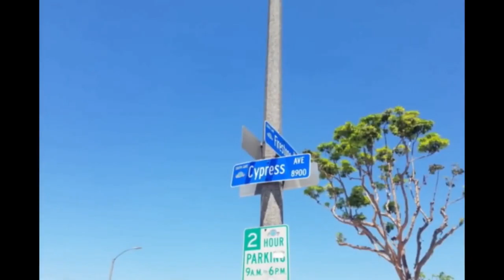South Gate Hood Cypress Hill With OG Mellow Man Ace Cuba To Los Angeles - Interview Part 1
Check out part 1 of my exclusive interview with Latin Hip Hop Pioneer Mellow Man Ace
Dusty Vision TV The Crips are a gang based in the coastal regions of southern California. They were founded in Los Angeles, California in 1969 mainly by Raymond Washington and Stanley Williams. Once a single alliance between two autonomous gangs, they are now a loosely connected network of individual "sets", often engaged in open warfare with one another. Its members traditionally wear blue clothing, a practice that has waned somewhat due to police crackdowns specifically targeting gang members. Historically, members have been primarily of African-American heritage.

The Crips are one of the largest and most violent associations of street gangs in the United States.[1] With an estimated 30,000 to 35,000 members in 2008,[2] they have been involved in murders, robberies and drug dealing, among other crimes.

The Crips have a long and bitter rivalry with the Bloods. The Bloods, also known as Original Blood Family (OBF), are a primarily African-American street gang founded in Los Angeles, California. The gang is widely known for its rivalry with the Crips. They are identified by the red color worn by their members and by particular gang symbols, including distinctive hand signs.

The Bloods comprise various sub-groups known as "sets" between which significant differences exist such as colors, clothing, operations, and political ideas which may be in open conflict with each other. Since their creation, the Bloods gangs have branched throughout the United States. In 1969, the Pirus were created by teenagers from neighborhoods and young black men. The Pirus were a gang in Compton which spread. In 1969 with the Crip alliance made by smaller gangs, the Pirus also joined, making a large "set" of the Crips. At that time, there were various sets throughout the region of Los Angeles, California. However, these sets were small groups of hustlers. In 1969, fifteen-year-old Raymond Washington started the Crips street gang with friends from his neighborhood on the East Side of South Central Los Angeles. The Crips began to attack hustler groups and cliques in order to create a larger organization.[1]

The Pirus soon joined with the Brims gang, a victim of the Crips attacks, and together in jail they created the Bloods, starting off at first as a way to address one another. Following this, new inmates entering the LA County Jail were asked by intake/deputies, "Who do you run with, the Crips or the Bloods?"[citation needed] Those who were victimized by the Crips joined the Pirus and Brims and ran with the Blood identity, which is how the Blood gang was formed. The Bloods started in jail in LA County in 1974, and the Pirus and Brims both formed on the streets in 1972